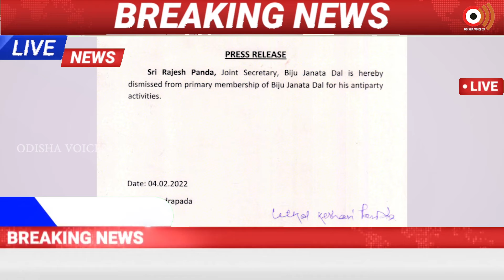Kendrapada | ଦଳ ବିରୋଧୀ କାର୍ଯ୍ୟପାଇଁ ଦଳରୁ ନିଲମ୍ବିତ ହେଲେ ରାଜେଶ ପଣ୍ଡା